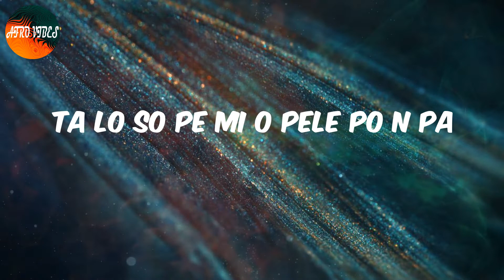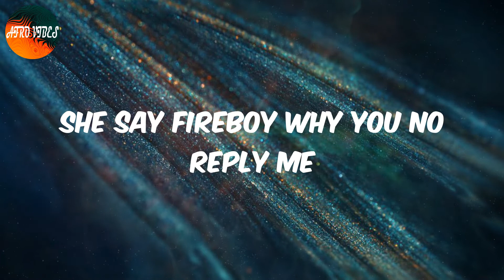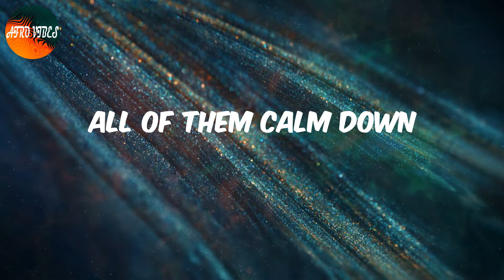Timoti (Lyrics) - Fireboy DML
Lyrics:
It's Kel P vibes
Timoti manya
Timoti kana
O fe gbe sawa
Timoti japa
Gbedu mi ti enter
Everybody confirm
Enemies bow down
All of them calm down
Timoti manya
Timoti kana
Timoti japa
Everybody confirm
Enemies bow down
I just want to shayo and vibe
Fagbo and pipe
Live my life no dey follow advice
Dealing with the fame and the money combined
Keep your smile pay my money on time
If you want the drink
I go pour for your glass
If you want the thing
I go pour for your yansh
Ta lo so pe mi o pele po n pa
Oh oh oh eh
Emi timoti manya
Timoti kana
Timoti japa
Everybody confirm
Enemies bow down
Timoti manya
Timoti kana
Timoti japa
Everybody confirm
Enemies bow down
A yo a yo
Feeling it in my soul
Gbedu come clean
Omo no be hypo
I know I know
Dem be feeling my flow
Step ina the show with my full ten toes
Ou oh
It's a badman ting no dey try me
Check my wrists check my neck
Girl I'm shining
She say Fireboy why you no reply me
Emi timoti manya
Timoti kana
Timoti japa
Everybody confirm
Enemies bow down
Timoti manya
Timoti kana
Timoti japa
Everybody confirm
Enemies bow down

Afro Timoti, Lyrics Timoti, Timoti Lyrics, Afro pop, Afro lyrics video, Fireboy DML Timoti